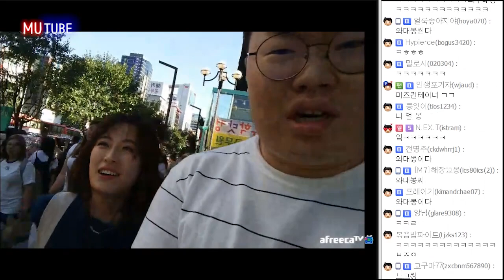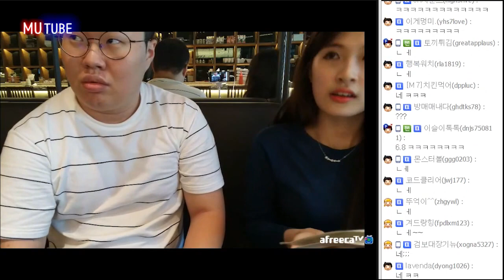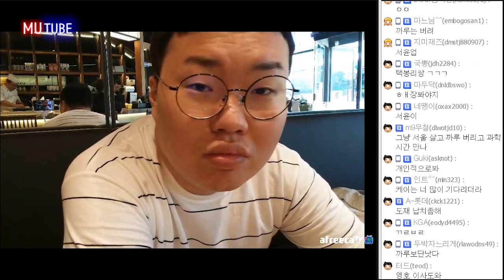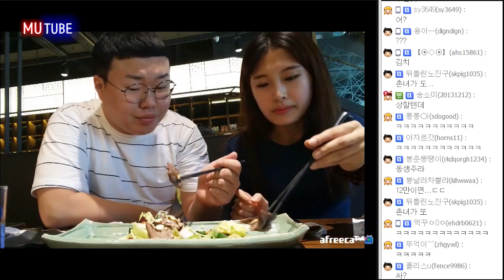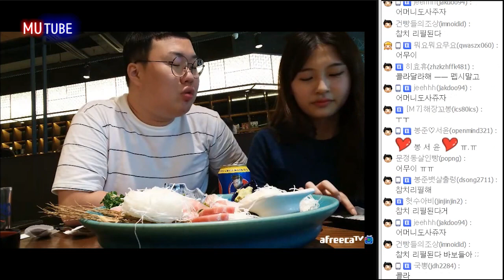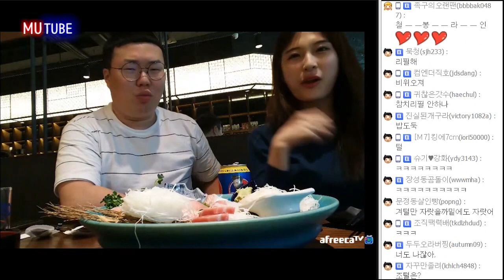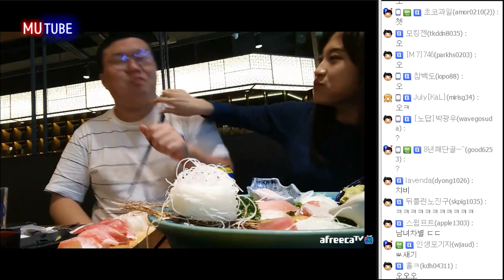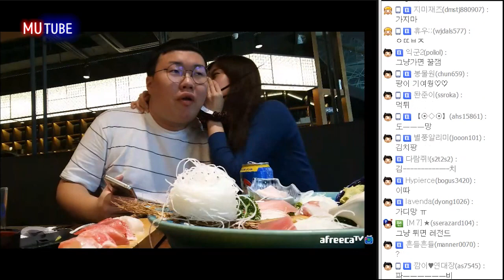강남 맛집에서 13만원짜리 코스 일식먹방★ (16.08.26 #1) 봉준&양팡 muckbang